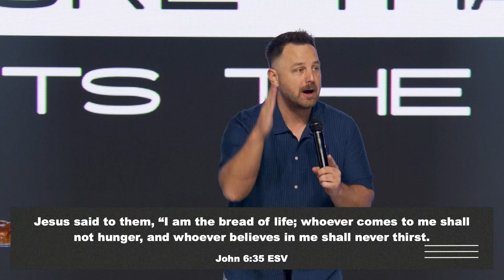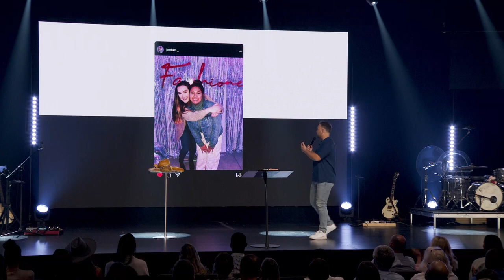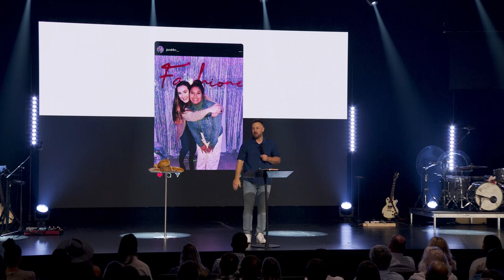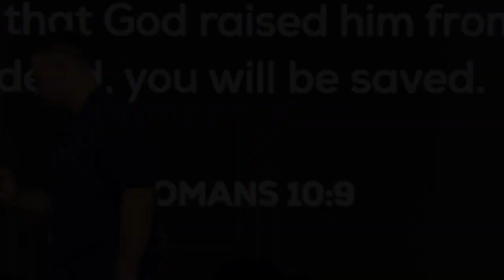Polarized: More than Meets the Eye | Eric Morris